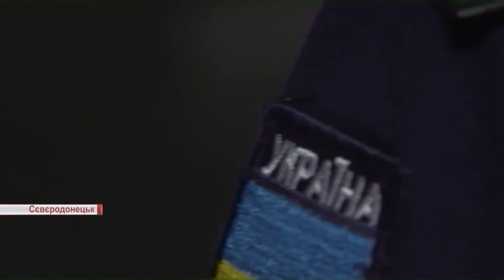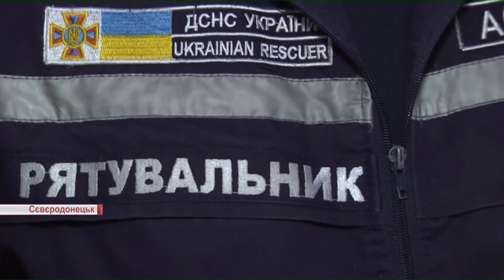Рятувальників Луганщини привітали святковим концертом